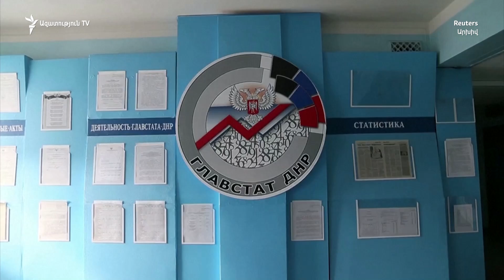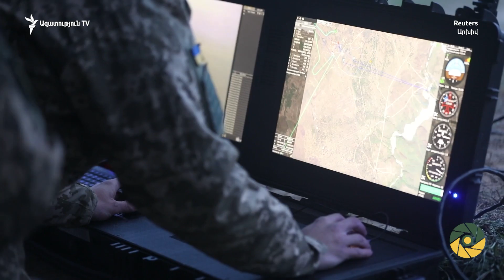Էրդողանն առաջարկում է միջնորդի դեր ստանձնել Ուկրաինայի և Ռուսաստանի հարաբերություններում